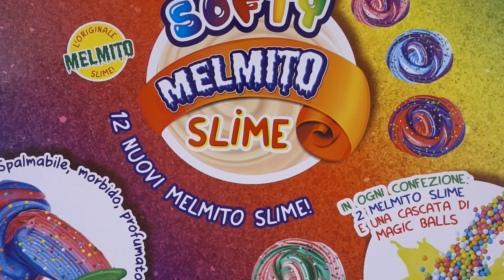UNISCO TUTTI I SOFTY MELMITO SLIME CON TUTTE LE MAGIC B4LLS!!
Ciao Dolci Unicorni! Oggi UNISCO tutti i nuovi SOFTY MELMITO SLIME con tutte le PERLE per creare un MEGA SLIME GIGANTE super burroso, cremoso e crunchy!